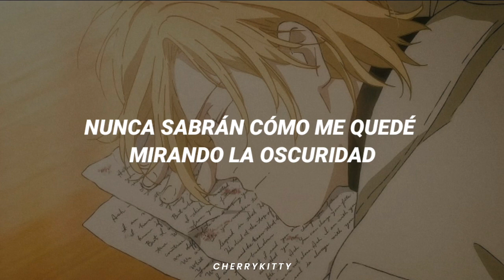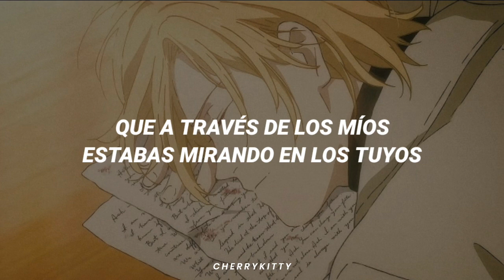Mitski - Last Words of a Shooting Star // Español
[Lyrics]
All of this turbulence wasn't forecasted
Apologies from the intercom
And I am relieved that I'd left my room tidy
They'll think of me kindly
When they come for my things

They'll never know how I'd stared at the dark in that room
With no thoughts
Like a blood-sniffing shark
And while my dreams made music in the night
Carefully
I was going to live

You wouldn't leave till we loved in the morning
You'd learned from movies how love ought to be
And you'd say you love me and look in my eyes
But I know through mine you were
Looking in yours

And did you know the liberty bell is a replica
Silently housed in its original walls
And while its dreams played music in the night
Quietly
It was told to believe

I always wanted to die clean and pretty
But I'd be too busy on working days
So I am relieved that the turbulence wasn't forecasted
I couldn't have changed anyways

I am relieved that I'd left my room tidy
Goodbye